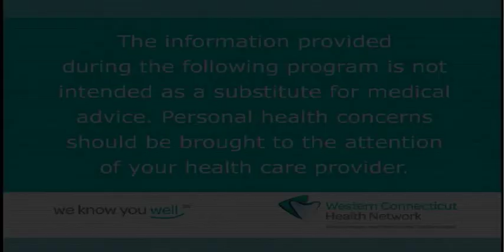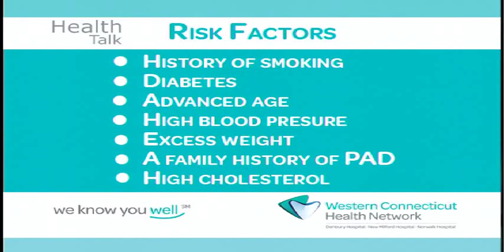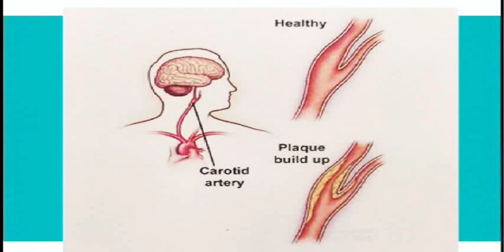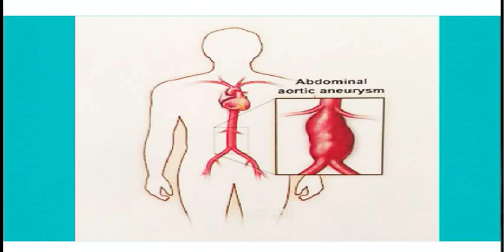HealthTalk 580 – Prevention of Vascular Disease (Part I)